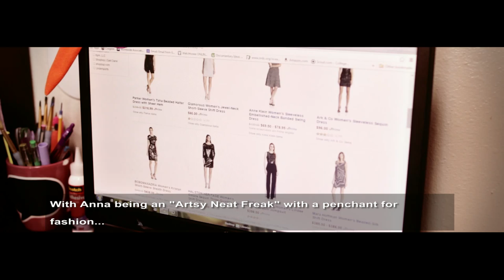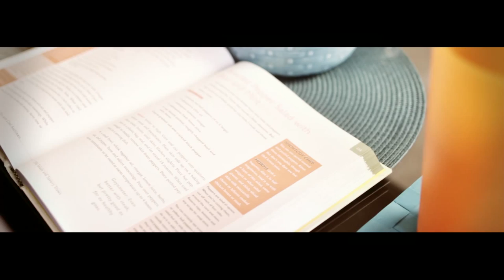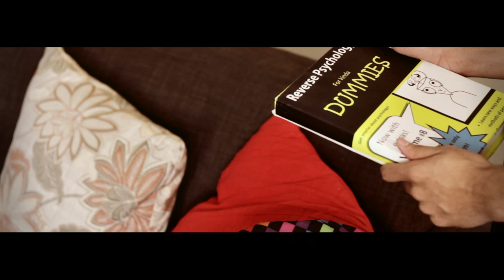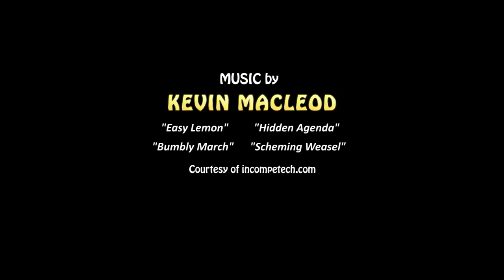Canon 7D- Short Film- Title:A 180|1080HD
A film of two grown teenagers-one a "non-confrontational clean freak" and the other an "antagonistic messy narcissist", clash wits, all the while sharing a room and a bunk bed.

If you have a sibling,you will undoubtedly relate to this.